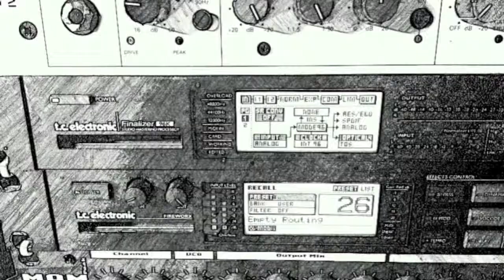Instrumental for free, Studio Si Hamburg, Volenko Farmasian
Studio Si Hamburg
Volenko Farmasian
Musik for Free
Музыка для свободного скачивания,
для театра кино a также для индивидуальной работы
Вы можете нам написать,
какую музыку вам бы хотелось